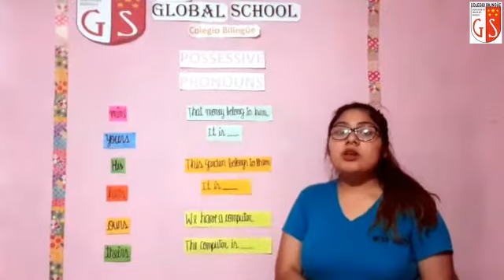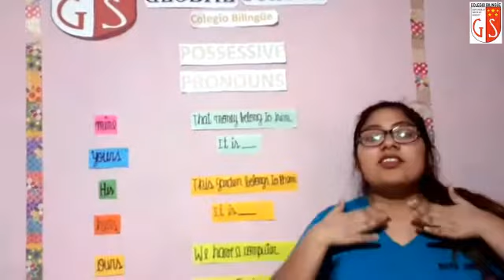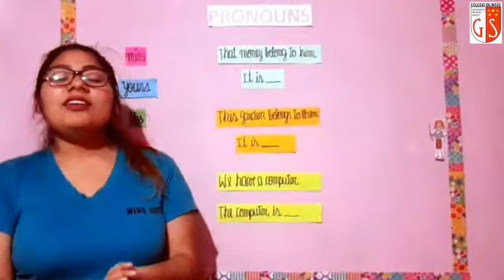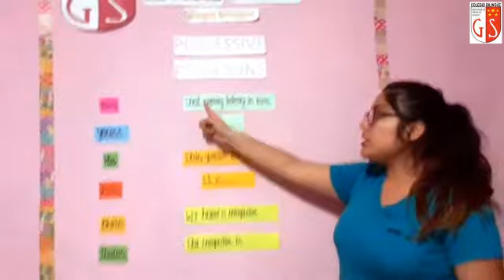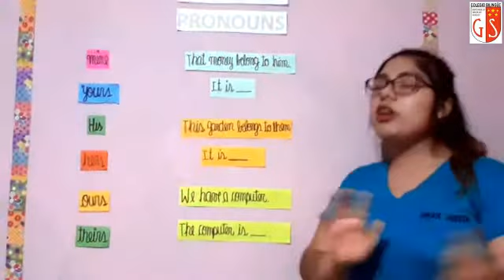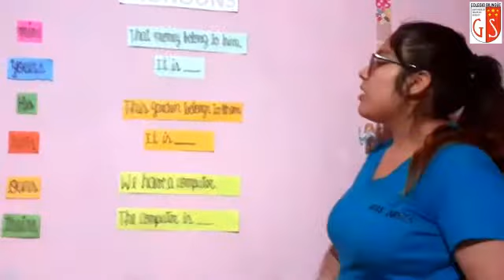4to Grado Ingles Miss Judith 38 Possessive Pronouns